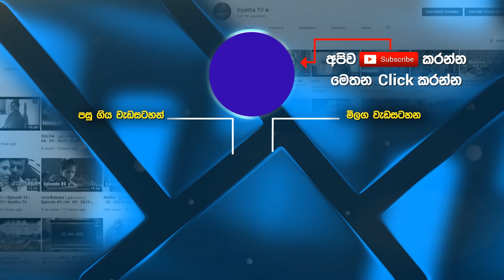රැඟුමේ| Regume |Hashini Wedanda | Siyatha TV Star Wars